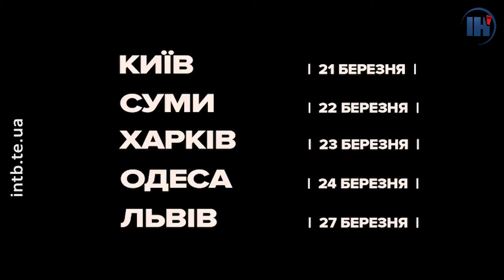“В кадрі”. Випуск №18. Юрій Грузінов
Сьогодні говоритимемо про фільм "Перша сотня". Автори - представники творчого об'єднання Вabylon'13. Стрічка розповідає про Першу сотню Майдану, яка після початку російської військової агресії на Донбасі пішла захищати Україну на фронт. Про особливості створення та роботи над кіно розповідав Юрій Грузінов.